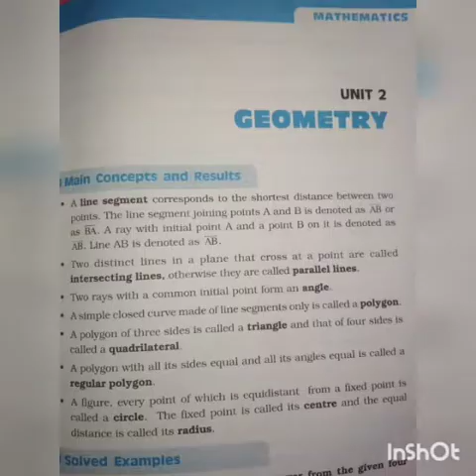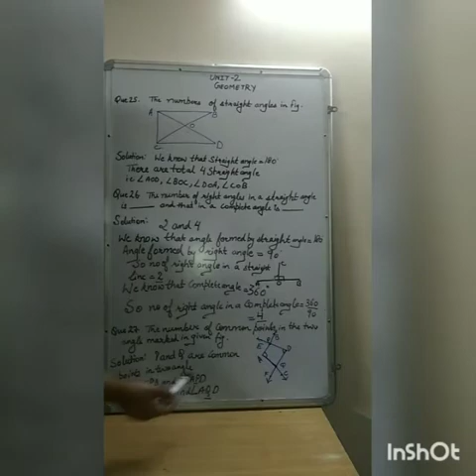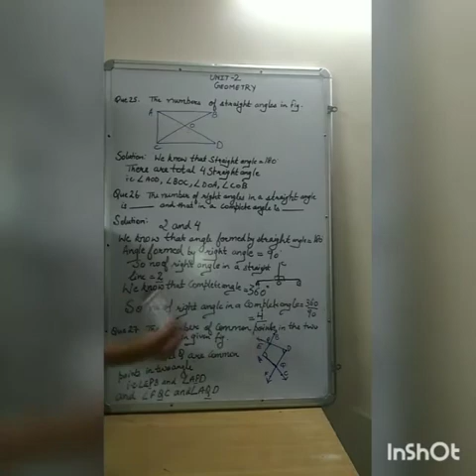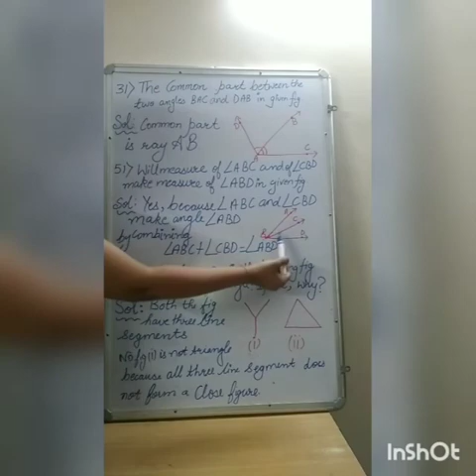Class - VI Subject - Maths Chapter - 2 Geometry Topic - Angles